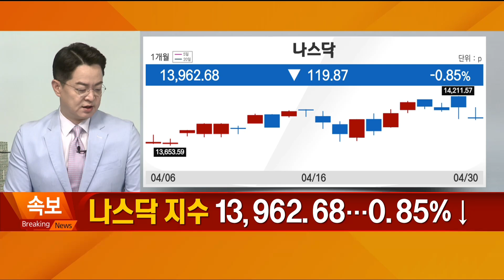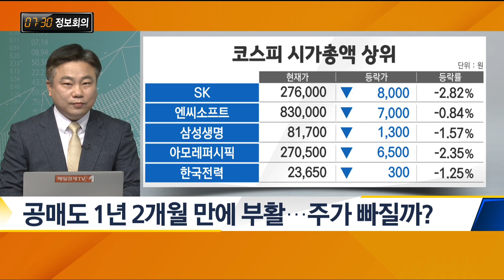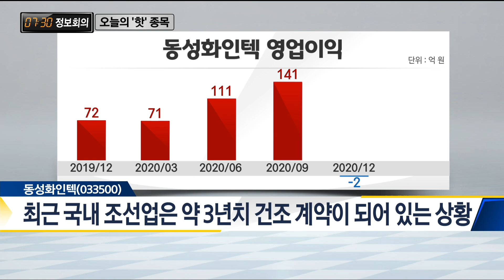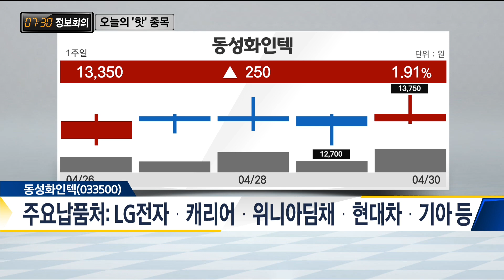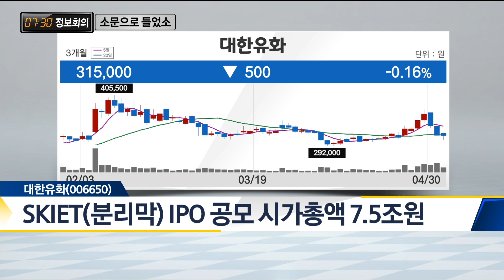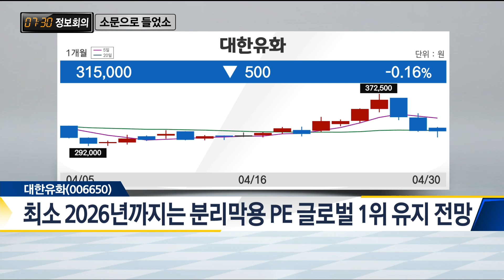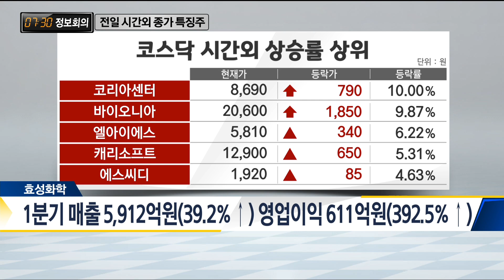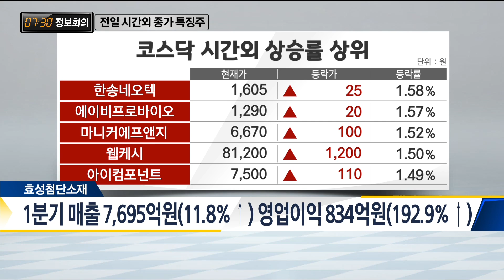[730 정보회의] 선박 보냉재 전문기업 '동성화인텍' / 730 정보회의 / 매일경제TV